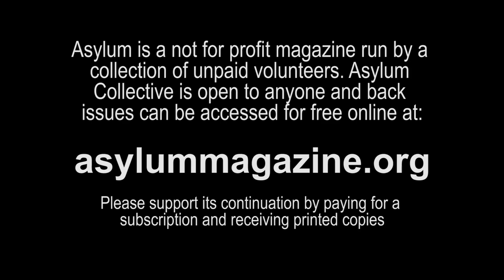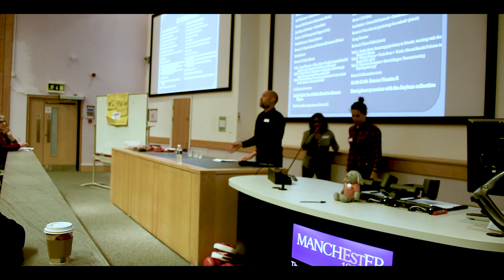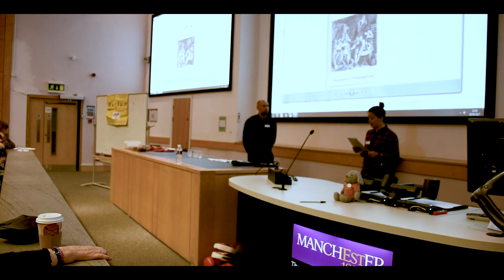Rufus May: Creative Responses To Trauma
This is a historical record of the Asylum Magazine 30th Anniversary Conference which took place on Wednesday 28 June 2017. Apologies for any issues with the sound and video quality, we used what equipment we had available to us to create this record.

Asylum magazine is a forum for free debate, open to anyone with an interest in psychiatry or mental health. We especially welcome contributions from service users or ex-users (or survivors), carers, and frontline psychiatric or mental health workers (anonymously, if you wish). Asylum is a not-for-profit magazine run by volunteers, and supported by PCCS Books.

We make no money from sales of the magazine. We offer free back issues on our website for free and are grateful to any donations to help us continue our work…The greatest way you can support its continuation is by paying for a subscription via the website and receiving printed/digital copies delivered to you quarterly

Produced with Ragged University a community based free education project inspired by the Ragged Schools.